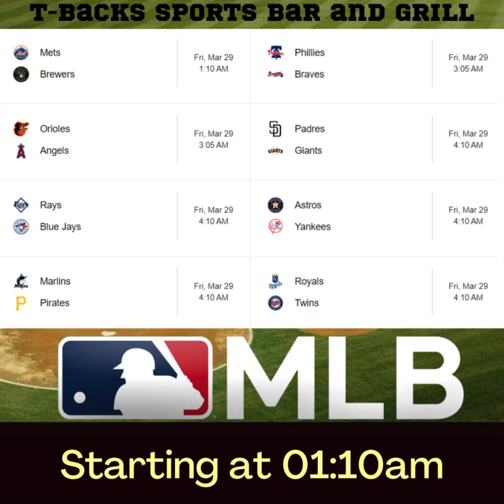T-Backs Sports Bar and Grill Sports Schedule and Chicken Fajitas special for Friday March 29, 2024